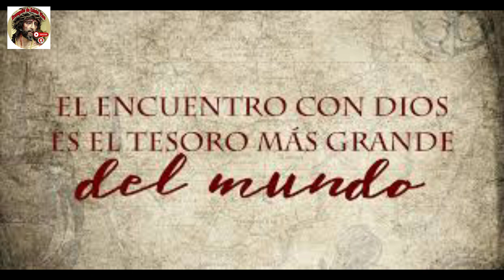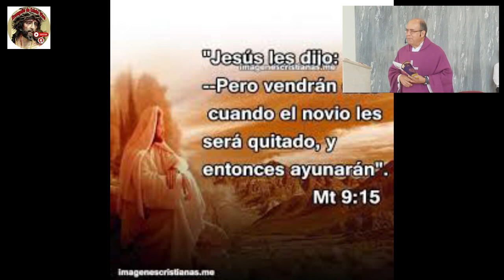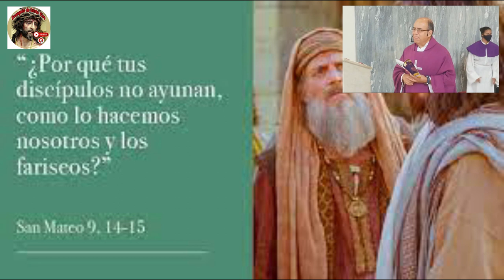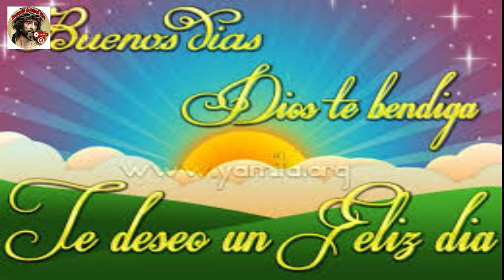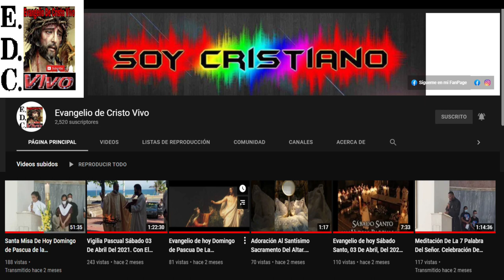Evangelio De hoy viernes 24 De febrero Del #2023 Después De ceniza